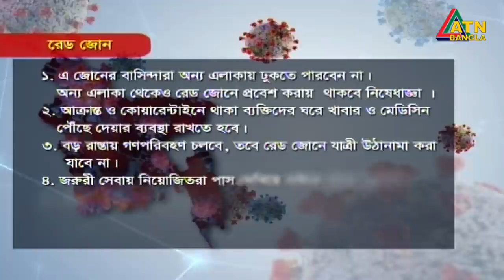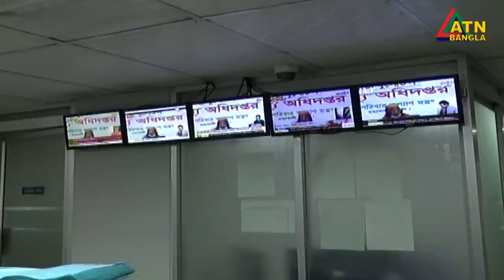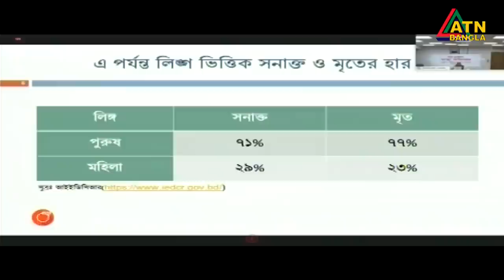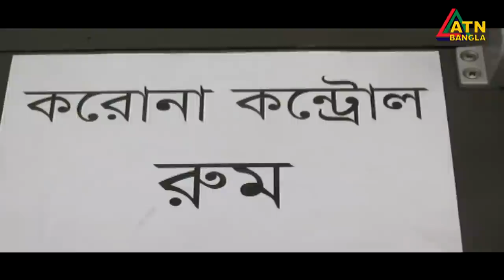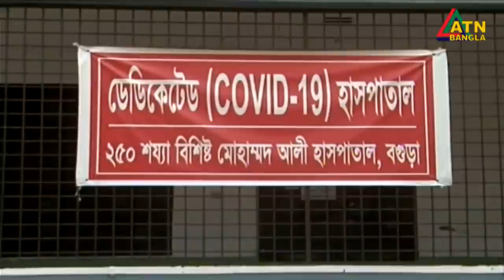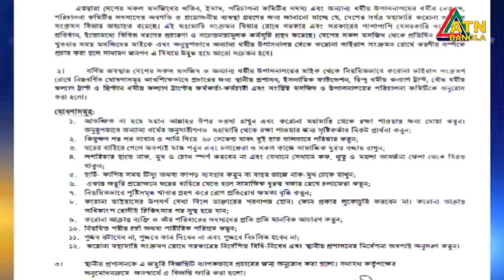এটিএন বাংলা রাত ১০টার সংবাদ । 08.06.2020 | ATN Bangla 10 PM News